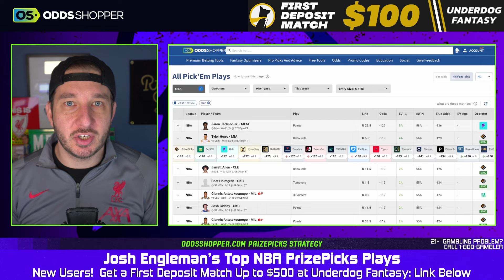Jan 24 NBA PrizePicks: Giannis & Gilgeous-Alexander - Targeting Back-to-Back Wins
🏀 PrizePicks NBA Analysis for Jan 24: Seeking Consecutive Success 🏀

Fresh off our 2-0 victory yesterday with Zion Williamson and Jalen Brunson, we're eager to keep the winning streak going. Today, we're focusing on Giannis Antetokounmpo and Shai Gilgeous-Alexander, analyzing their potential to stay under their projected lines.

🔹 Giannis Antetokounmpo: Bucks' Dominant Force (Timestamp: 1:31)
Giannis Antetokounmpo of the Milwaukee Bucks faces the Cleveland Cavaliers. Can Giannis keep it under 52.5 combined points, rebounds, and assists? We'll delve into his recent form and the game dynamics against the Cavs for an insightful prediction.

🔹 Shai Gilgeous-Alexander: Thunder's Key Guard (Timestamp: 2:34)
Next, Shai Gilgeous-Alexander from the Oklahoma City Thunder takes on the San Antonio Spurs. Will Shai stay below 45.5 in his total for points, rebounds, and assists? Join me as I break down his performance trends and the matchup's context for a comprehensive analysis.

🎉 Yesterday's Recap:
A fantastic day with both Zion Williamson and Jalen Brunson staying under their lines. We're here to apply the same analytical precision to today's games.

🎯 Today's Objective:
Our aim is to provide you with insightful and accurate predictions for today's NBA games. Don't miss out on the expert analysis at OddsShopper Premium for the best betting strategies!

🕒 Timestamps for Quick Reference:

0:00 Introduction to NBA PrizePicks for Jan 24
1:31 Giannis Antetokounmpo's Under Analysis
2:34 Shai Gilgeous-Alexander's Performance Outlook